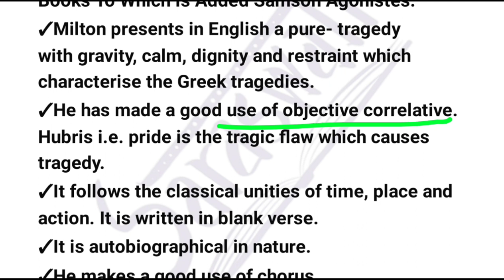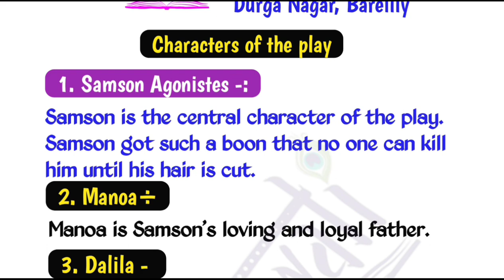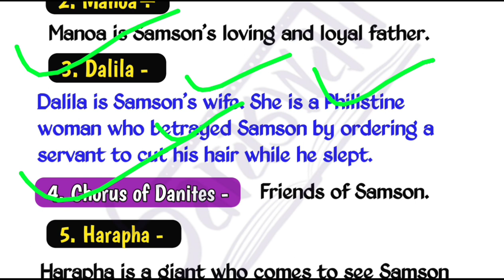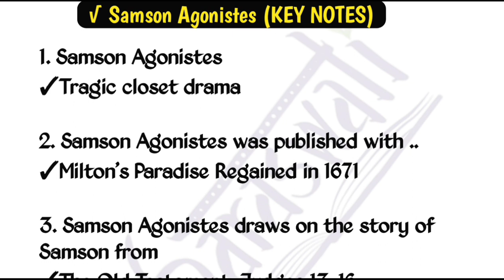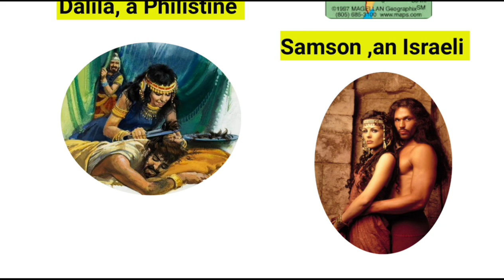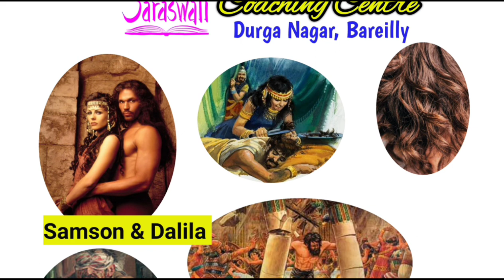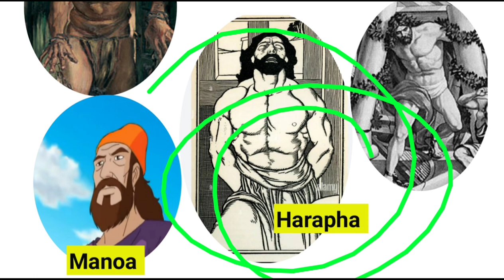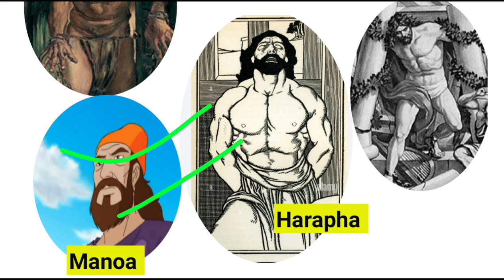Samson Agonistes by John Milton Summary in Hindi